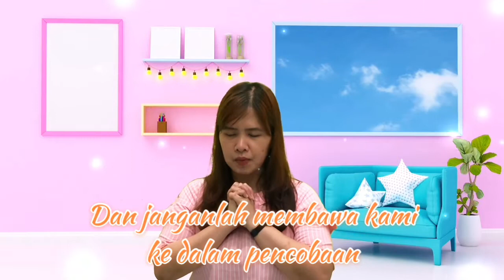Ibadah Online Sekolah Minggu GMI Elim 18 Oktober 2020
Tema : Maria dan Marta
Nats : Lukas 10